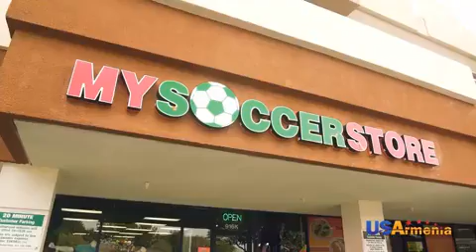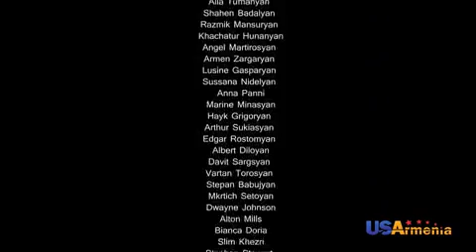VTANGAVOR XAXER SERIA 84